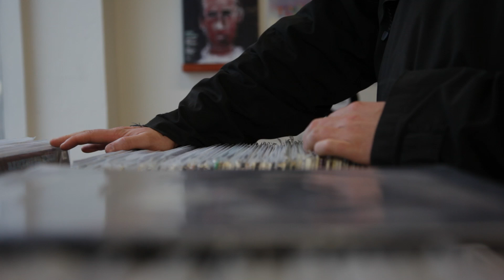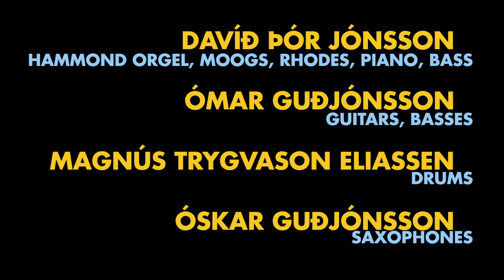AdHd — the band.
Óskar Guðjónsson - Saxophones
Ómar Guðjónsson - Guitars, Basses
Davíð Þór Jónsson - Hammond orgel, Moogs, Rhodes, Piano, Bass
Magnús Trygvason Eliassen - Drums

Filmed, directed and edited by Karólína Thorarensen.